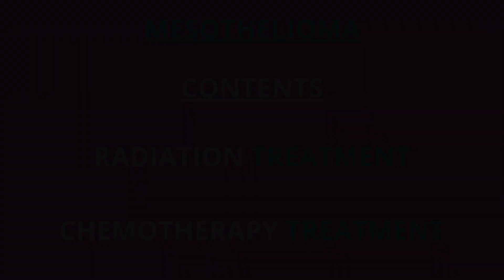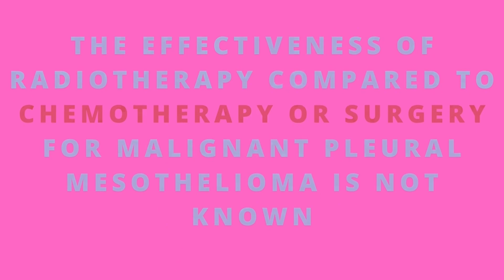chemotherapy vs radiation treatment | mesothelioma | respirework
Hello everyone!!
In this video we have discussed the concept of chemotherapy.The therapy which is used for the mesotheioma's patients.chemotherapy treatment in mesothelioma is the only therapy that really improve the overall health of the patient with the combination of the medicines which is informed in the video

Consider subscription